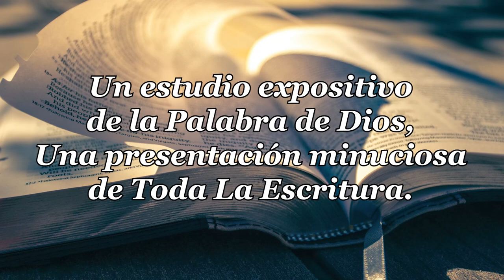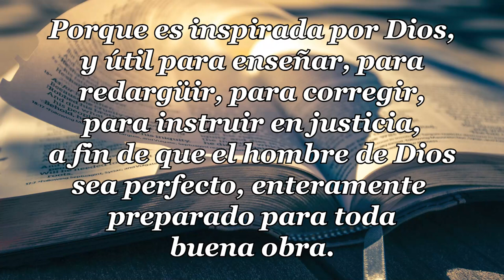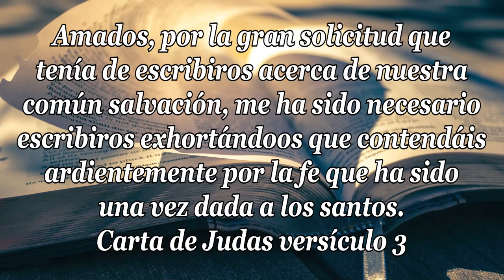17-CARTA DE JUDAS